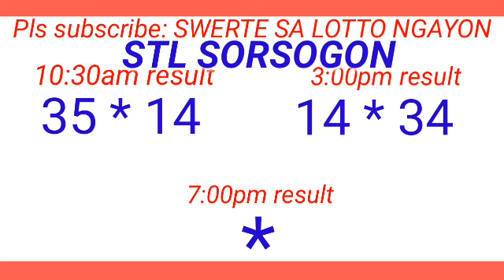STL - NEGROS OCCIDENTAL SORSOGON MAY 20, 2024 2ND DRAW RESULT